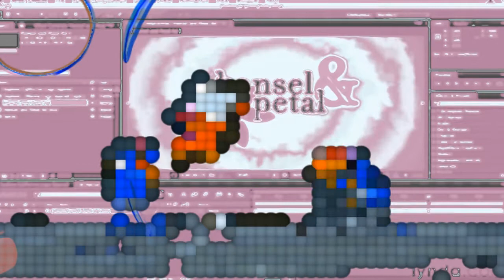cocoamotion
rip off time